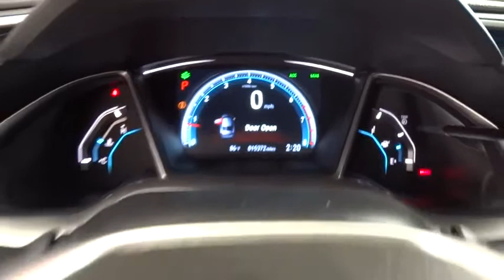2016 Honda Civic Fresno, Clovis, Selma, Hanford, Bakersfield, CA GH638429HL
White Orchid Pearl Used 2016 Honda Civic available in Fresno, California at Lithia Hyundai of Fresno. Servicing the Clovis, Selma, Hanford, Bakersfield, CA area.
2016 Honda Civic 4dr CVT Touring - Stock#: GH638429HL - VIN#: 2HGFC1F90GH638429

5590 N. Blackstone

Touring trim, White Orchid Pearl exterior and Ivory interior. EPA 42 MPG Hwy/31 MPG City! CARFAX 1-Owner, LOW MILES - 15,066! Navigation, Moonroof, Heated Leather Seats, Turbo Charged, Aluminum Wheels. AND MORE! KEY FEATURES INCLUDE: Leather Seats, Navigation, Heated Driver Seat Rear Spoiler, MP3 Player, Sunroof, Onboard Communications System, Aluminum Wheels, Keyless Entry, Steering Wheel Controls. Honda Touring with White Orchid Pearl exterior and Ivory interior features a 4 Cylinder Engine with 174 HP at 6000 RPM*. VEHICLE REVIEWS: . this Civic is seriously roomy. Four 6-footers should be content to ride all day, which is an extraordinary achievement for a compact sedan, and that enhanced space should also be a boon to families using bulky child safety seats. -Edmunds.com. Great Gas Mileage: 42 MPG Hwy. BUY WITH CONFIDENCE: AutoCheck One Owner MORE ABOUT US: Lithia Hyundai of Fresno sells new and used cars, trucks and SUVs near Visalia and Hanford, California. We offer financing options and incentives for all Central California Hyundai customers. Conveniently accessible from the Golden State and Yosemite Freeways, we are located at 5590 N. Blackstone in Fresno. Less than thirty minutes from Hanford and Visalia, our sales department is open seven days a week to serve you. Pricing analysis performed on 4/11/2019. Horsepower calculations based on trim engine configuration. Fuel economy calculations based on original manufacturer data for trim engine configuration. Please confirm the accuracy of the included equipment by calling us prior to purchase.